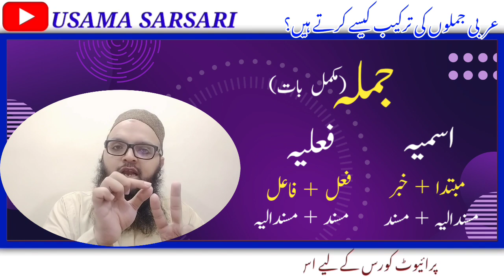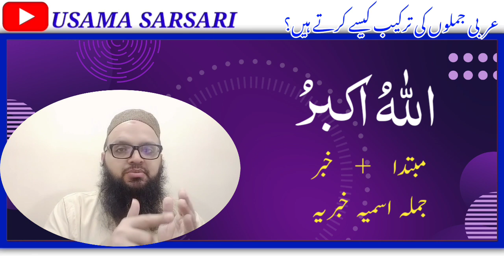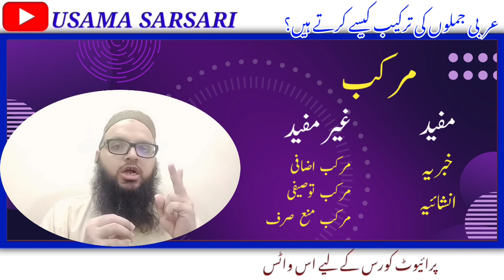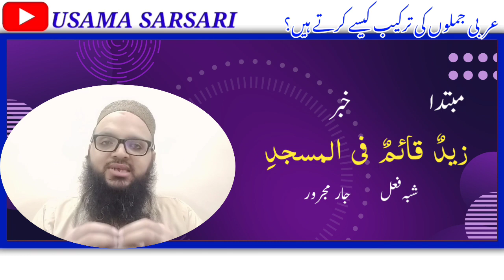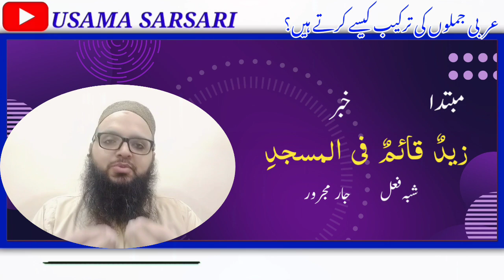Complete Tarkeeb Nahvi Course | Learn Arabic | Urdu / Hindi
In this video we learn Complete Tarkeeb Nahvi Course in Urdu and hindi and learn Arabic
Tajweed course
Arabic grammer course
Arabic speaking course
میں اپنے اس چینل پر قرآنی عربی سکھاتا ہوں ، اس کے علاوہ اگر آپ قرآن کریم تجوید کے ساتھ سیکھنا چاہتے ہیں میرے دوسرے چینل Tilawat Quran کو سبسکرائب کرلیں۔
لنک: